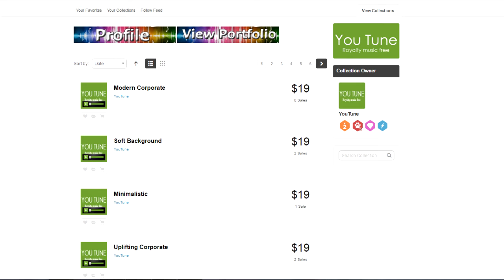How to Download Music on You Tune (Audiojungle)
Video Tutorial How to Download Music on You Tune (Audiojungle)

You may also search for:

Background Music,
Background Music For Video,
Instrumental Background Music For Videos,
Corporate Music,
Intro Music,
Stock Music,
Documentary Music,
On Hold Music,
Podcast Music,
Commercial Music,
Advertising Music,
Presentation Music,
Website Background Music,
Slideshow Music,
Movie Music,
Waiting Music,
Vlog Music,
Production Music,
Videohive Music,
Instrumental Music For Presentations,
Motivational Music,